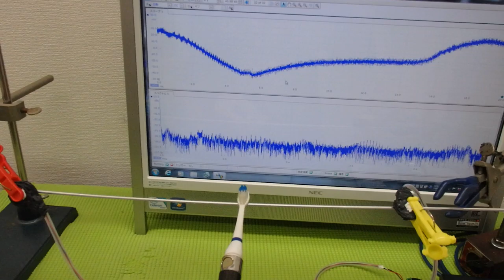超音波の非線形現象をコントロールする技術 ultrasonic-labo